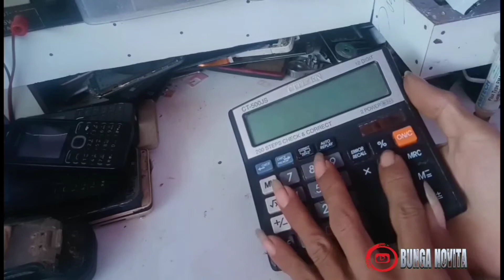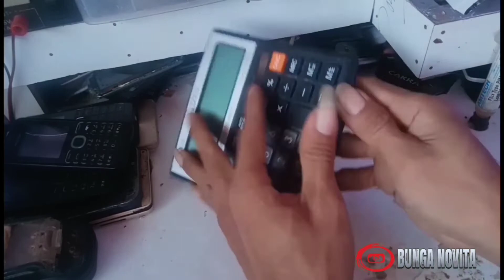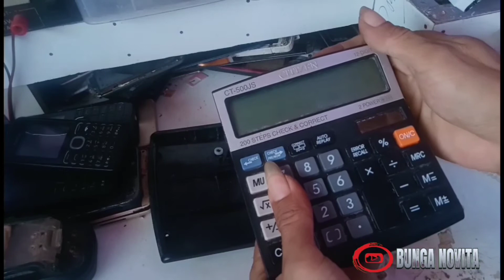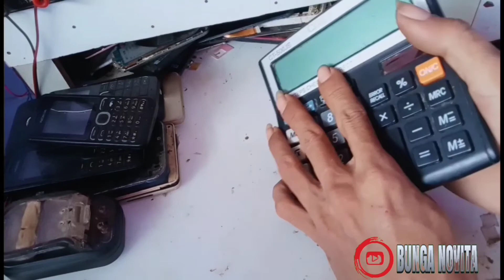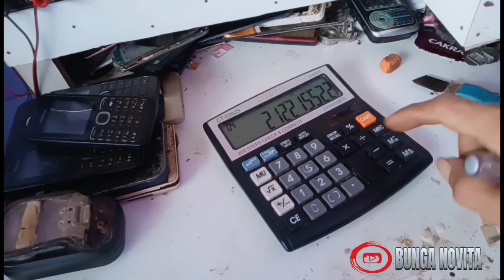Servis kalkulator CITIZEN tidak tampil Angka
cara memperbaiki kalkulator yang tidak tampil angka/nomor... cara ini cukup gampang sekali cukup dengan menggunakan...
untuk lebih jelasnya silahkan tonton video ini sampai selesai...
terimakasih...